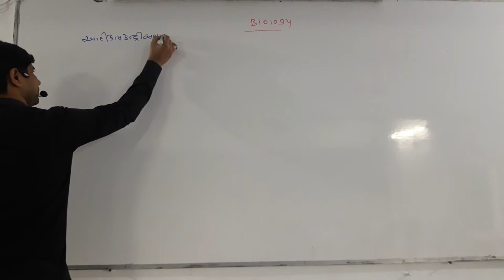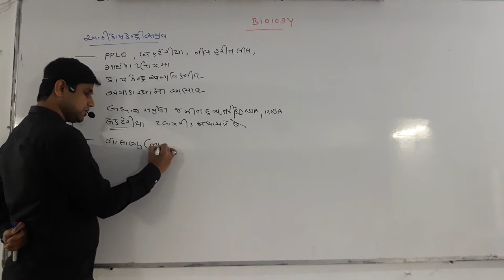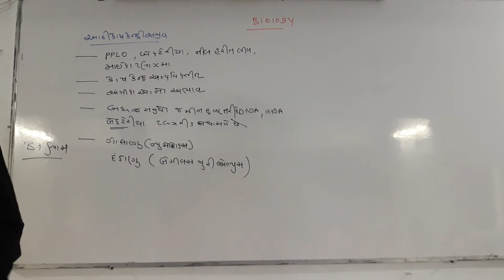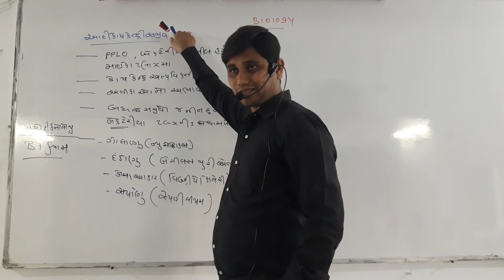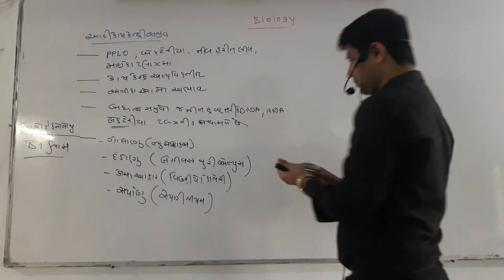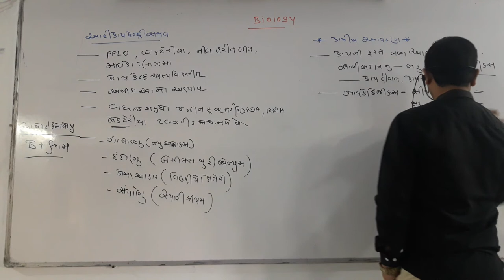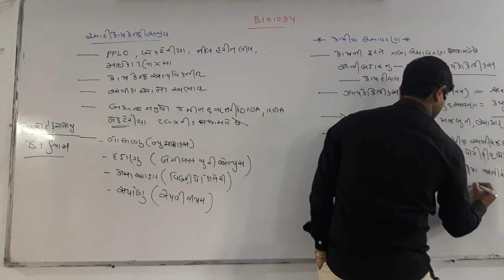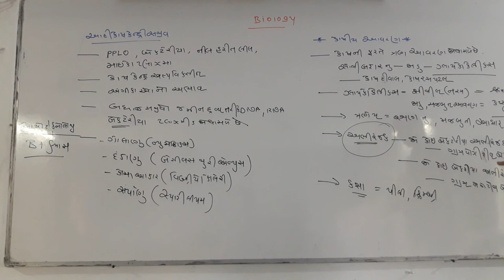Lec 167 20210303 073423